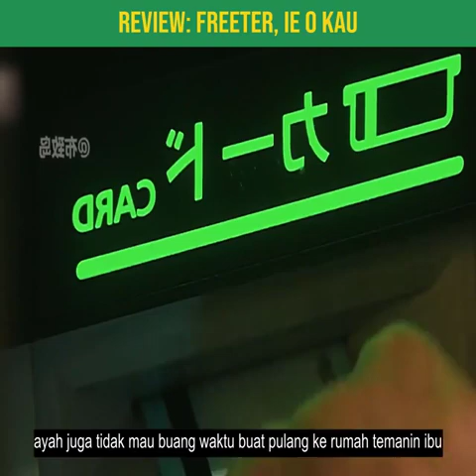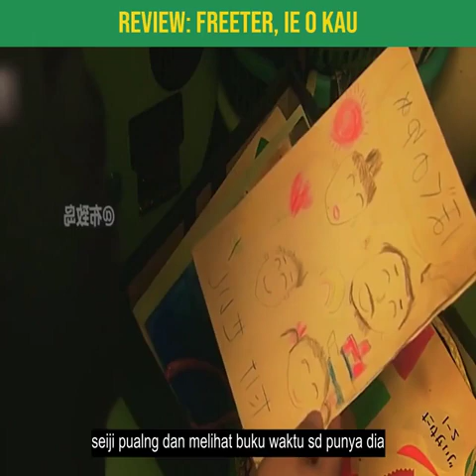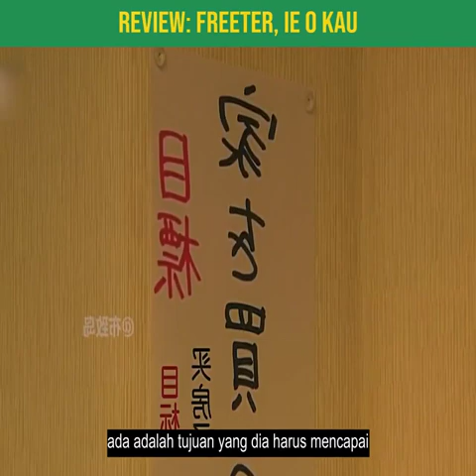Review Freeter, Ie O Kau